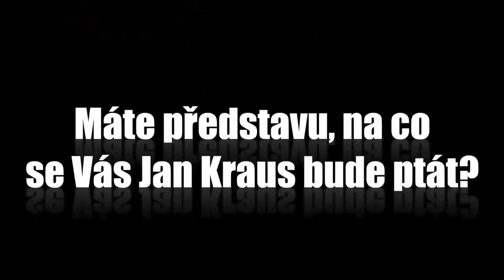Otázky - Stanislav Bernard - Show Jana Krause 23. 5. 2014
Stanislav Bernard, Veronika Vieweghová, Jan Borovička.

Pozvání do tohoto dílu Show Jana Krause přijali majitel pivovaru, podnikatel Stanislav Bernard, laktační poradkyně a dula, a spisovatelova manželka Veronika Vieweghová a mykolog, biogeochemik a bloger Jan Borovička.